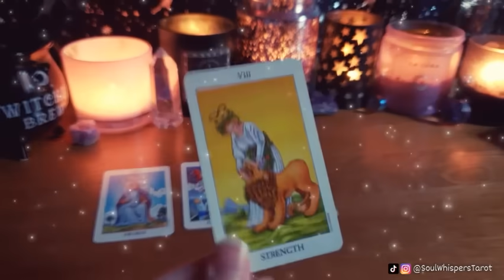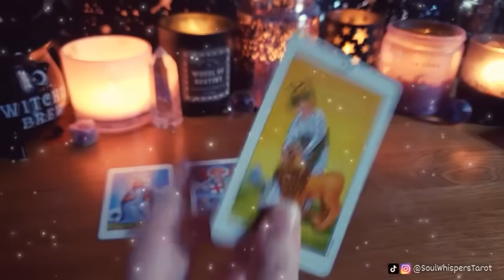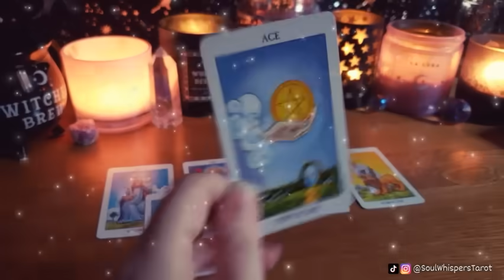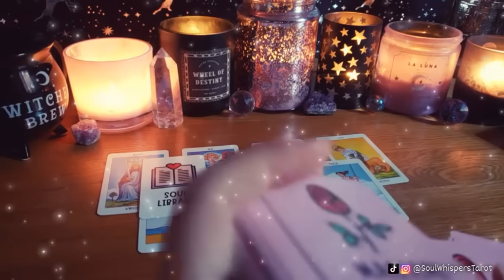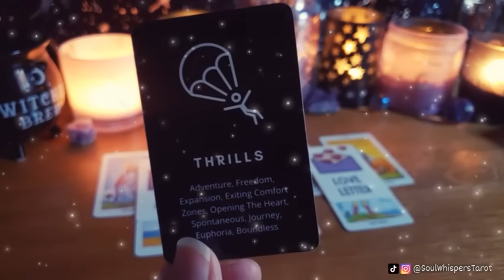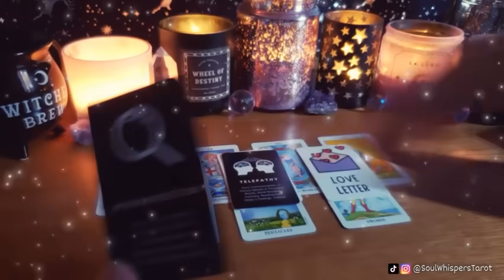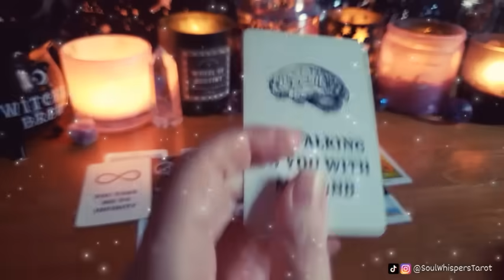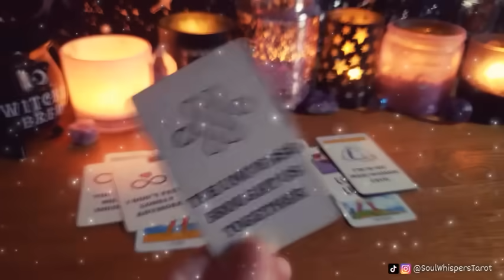🤯In the MIDDLE OF THE NIGHT their SOUL CAME TO YOU to DELIVER an IMPORTANT MESSAGE! Do you REMEMBER?